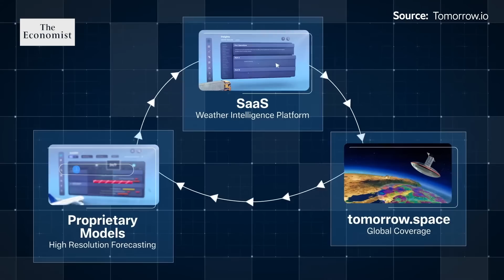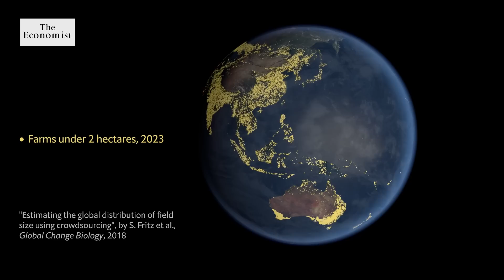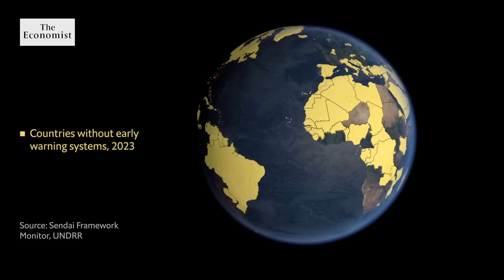Can AI help weather forecasting save lives?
As global warming makes weather more extreme and deadly, accurate and accessible weather forecasting has never been more needed.

00:00 - Hurricane Otis
00:40 - Extreme weather
01:33 - Democratic Republic of Congo
02:38 - Problems with forecasting
04:25 - Innovative solutions
05:41 - Arrival of AI
07:30 - Smallholder farmers
09:30 - Early warning systems

Listen to how new technology will make weather forecasting fit for the 21st century

Why the world’s poor need to know about weather disasters ahead of time